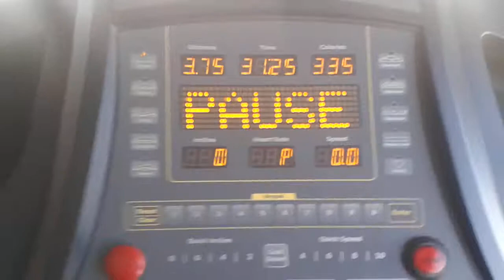1'inci Hafta Kilo Verme Programında 30 Dk'da 335 Kalori Yaktım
Tarık MENGÜÇ'ün Survivor yarışmasından elendikten sonra 2 ayda 12 kilo vermesi ile şevke gelip bende var olan kilolarımı 2 ayda vermek için sıkı bir diyet ve spora başladım. Sizde benim bu yaptığım programlar sayesinde sağlıklı bir şekilde spor yaparak kilolarınızdan kurtulabilirsiniz. 2 aylık uygulayacağım kilo verme programım sonunda ilk videomda paylaştığım kilodan 2 ay sonunda kaç kiloya düştüğümü hep beraber izleyip göreceğiz.